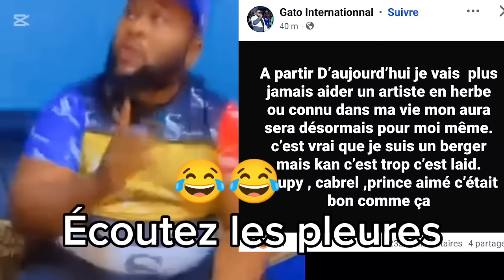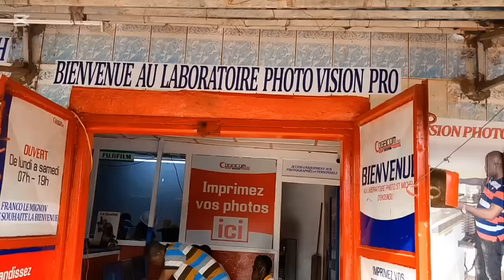⛔Écoutez un peu🤣🤣🤣🤣🤣🤣🤣🤣🤣🤣🤣🤣🤣🤣